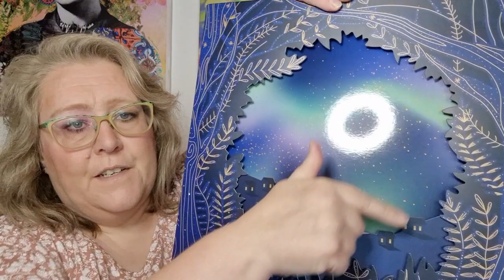Taugt der was? Action - Max and More - Makeup Adventskalender 2022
Alles ist selbst gekauft und bezahlt.